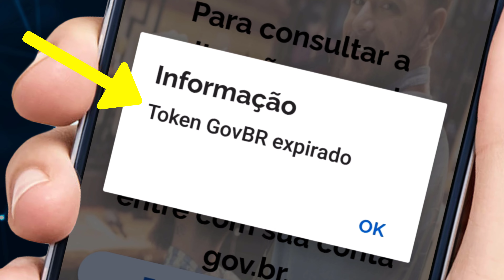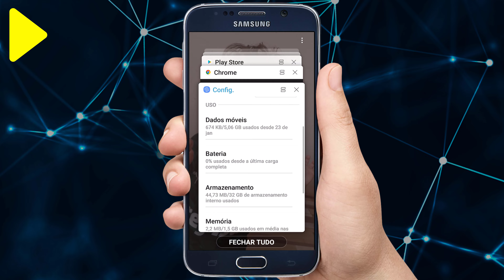Token GovBR expirado no aplicativo MEI - como resolver o erro token govbr expirado no aplicativo MEI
🟢 Faça o seguinte: para abrir o app MEI sem dá o erro na digital token GovBR expirado, depois de uma nova atualização no aplicativo MEI não conseguimos entrar pq ao clicar em usar digital aparece um erro e para resolver esse erro token GovBR expirado basta seguir o passo a passo sem adiantar o vídeo para não fazer errado blz.

💥💥🟢 ASSISTA TAMBÉM 🟢💥💥

🔴 Agora sim dá para apagar todos os emails do Gmail pelo celular tudo de uma vez